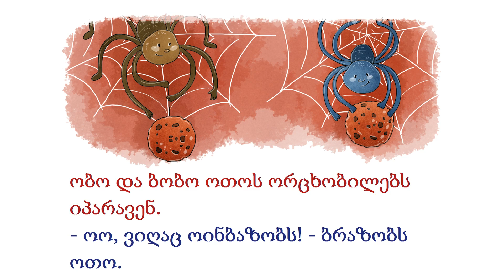7 ოინბაზი ობობები